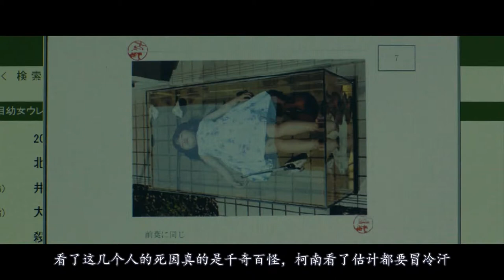【八分电影】胖男人不务正业, 天天靠啃老为生, 被人活活割肉, 流血而死!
《恶魔蛙男》是大友启史执导的惊悚犯罪片，由小栗旬主演，妻夫木聪、尾野真千子、野村周平等出演，于2016年11月12日公映。该片改编自巴亮介的同名漫画，讲述了刑事泽村久志在调查数起离奇杀人事件的过程中，与头戴青蛙面具的犯罪嫌疑人“蛙男”展开周旋与对抗的故事。